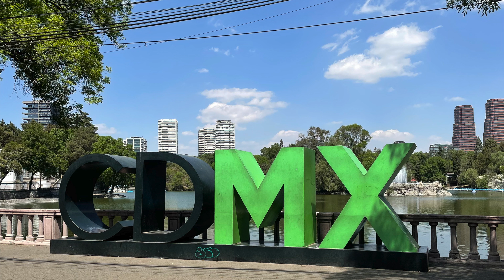Mexico City Pt 1 | Museums and More | Bosque de Chapultepec | Travel Tips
Visiting Mexico City? This is part 1 of 3 of places to visit and eat around Mexico City.

00:00 Bosque de Chapultepec (Chapultepec Forest)
00:43 Museo Nacional de Antropología
01:41 Chapultepec Castle

Bosque de Chapultepec (Chapultepec Forest)
One of the largest parks in Mexico City, it serves as an ecological and architectural space in the heart of Mexico City. The park hosts a variety of trees, lakes, Museums, the Castle of Chapultepec and the Chapultepec Zoo.

Museo Nacional de Antropología
The National Museum of Anthropology is one of the largest museums in Mexico.  The museum was founded in 1825 and opened in its "new" modern building in 1964. (Source: Encyclopedia Britannica) The signature main courtyard, with its structural “Umbrella” fountain, is surrounded by the exhibit halls and ringed by gardens. The exhibit halls contain artifacts from Mexico’s pre-Columbian era including the Aztec Stone of the Sun and Xochipilli statue.  You will also find significant artifacts from Olmec and Maya civilization.  Allow adequate time for your visit of the 20 acres of exhibits.

Chapultepec Castle
Located at the top of Chapultepec Hill is Chapultepec Castle and Museum.  The site has a long history of changing hands, from the Aztecs to the Castle construction and museum today.  The interior architecture, interior courtyard garden and huge murals.

credits: google maps